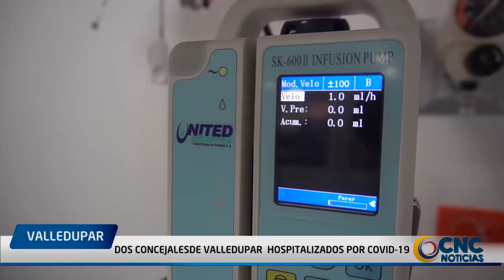DOS CONCEJALES DE VALLEDUPAR HOSPITALIZADOS POR COVID 19